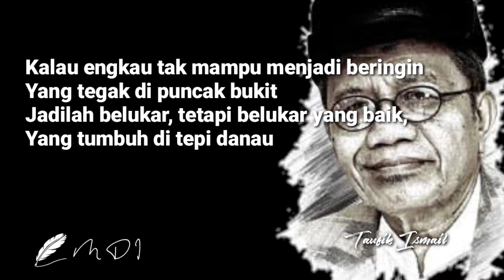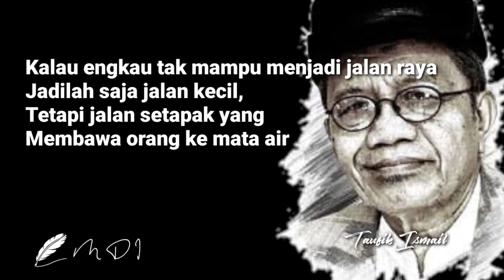PUISI TAUFIK ISMAIL - KERENDAHAN HATI, Di bacakan oleh M DI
Pembacaan puisi oleh M DI
JUDUL PUISI : KERENDAHAN HATI
CIPTA : TAUFIK ISMAIL
DI BACAKAN OLEH M DI
follow juga Ig saya @dicky_wokz

Puisi Karya Taufik Ismail – Siapa yang tidak mengenal sosok aktivis, sastrawan dan penyair terkenal bernama Taufik ismail?
Puisi-puisi sang pujangga, selalu memiliki pesan-pesan moral yang mendalam.